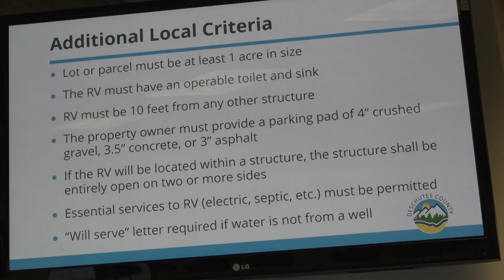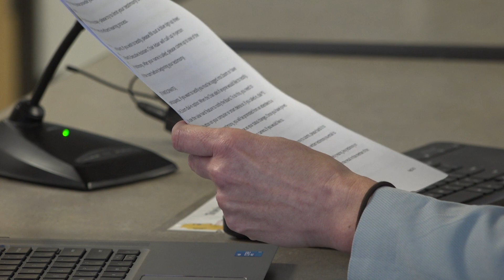RVs as long-term rentals in Deschutes County? Code change considered.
Brooke Snavely reports